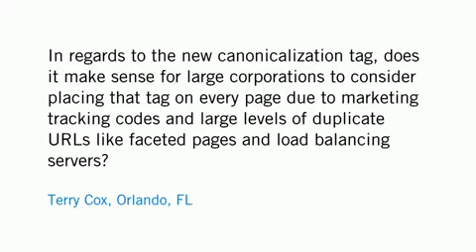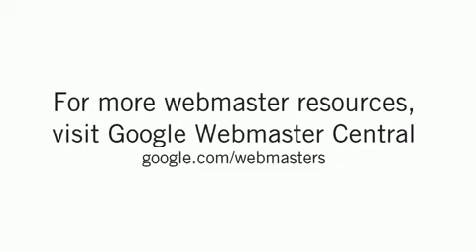Grandes empresas deveriam usar rel=canonical?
Em 26 de Fevereiro de 2009, o Engenheiro de Software do Google Matt Cutts coletou questões no Google Moderator e respondeu a várias delas em vídeo.

Terry Cox de Orlando, FL perguntou:
"Em relação a nova tag de canonização, faz sentido para grandes empresas considerarem colocar essa tag em todas as páginas devido a códigos de rastreamento de comércio e grande quantidades de URLs duplicadas como páginas facetadas e balanço de carga dos servidores?"